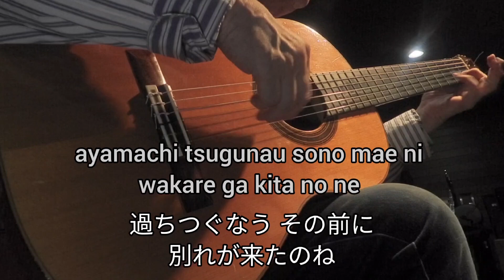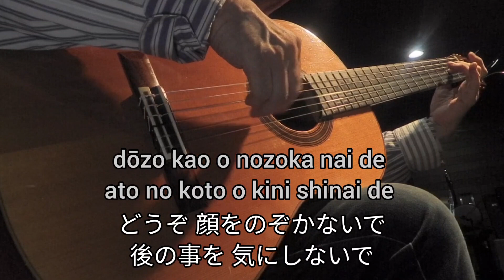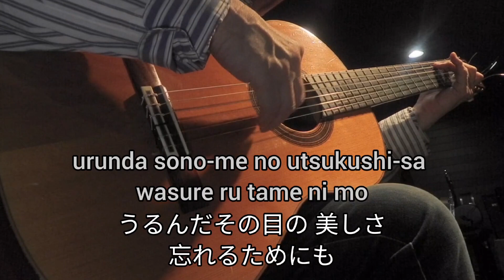バス・ストップ 歌詞付き ギター演奏 Japanese songs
バス・ストップ
作詞・千家和也
作曲・葵まさひこ
平浩二　の　唄

＠伊藤隆guitar

オンラインレッスンへの問い合わせは
こちらへ↓